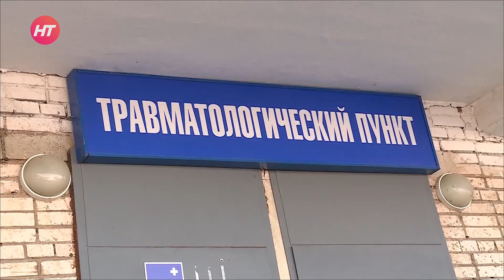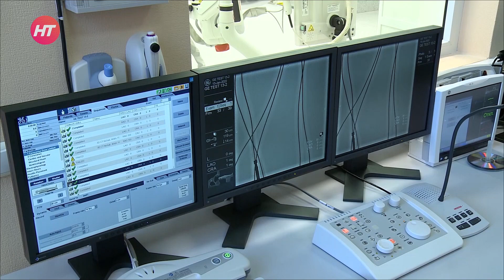В Новгородской областной больнице скоро начнет работать новая операционная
В Новгородской областной клинической больнице скоро начнет работать новая операционная с современным оборудованием для лечения болезней системы кровообращения. Есть положительные новшества и в детской областной клинике. Глава региона Андрей Никитин посетил медучреждения и побеседовал с врачами.